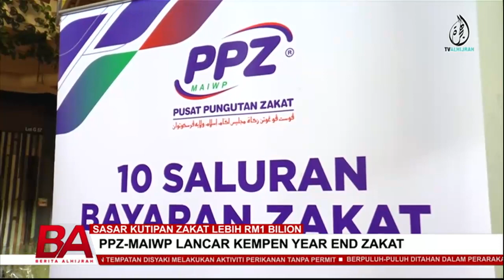SASAR KUTIPAN ZAKAT LEBIH RM1 BILION, PPZ-MAIWP LANCAR KEMPEN YEAR END ZAKAT